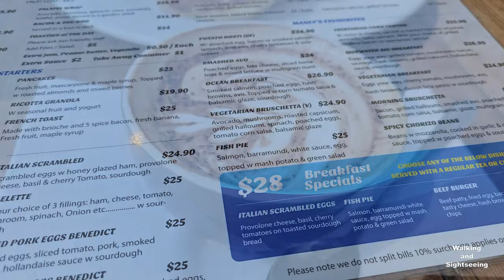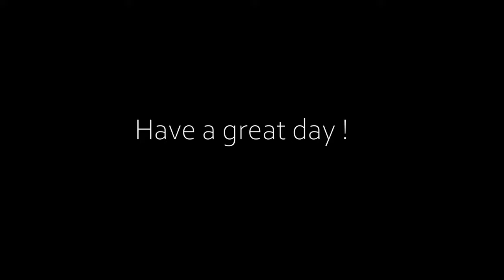SYDNEY AUSTRALIA 4K MANLY TRIP | Ferry Boat Ride | Manly Beach | Walking and Exploring | Sightseeing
Catching the morning Ferry to Manly to check out the sights and beach. Must visit destination when in Sydney.

Manly is a beach-side suburb of northern Sydney, in the state of New South Wales, Australia. It is 17 kilometres (11 mi) north-east of the Sydney central business district and is currently one of the three administrative centres of the local government area of Northern Beaches Council. Manly has a long-standing reputation as a tourist destination, owing to its attractive setting on the Pacific Ocean and easy accessibility by ferry.